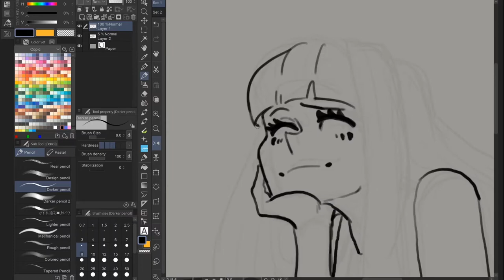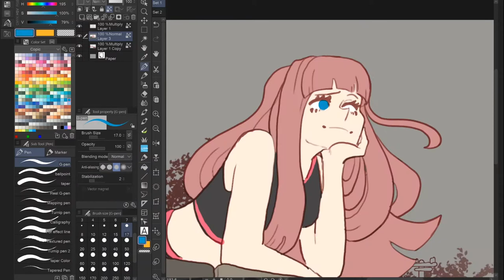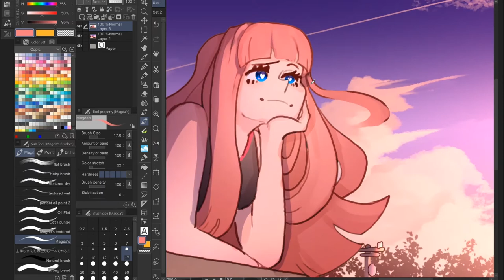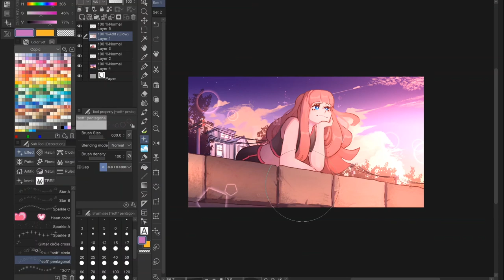Speedpaint 1: July's Patreon Reward!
Just Monica.

The illustration was made for my patreons supporting me with their kindness, and this character is from my Webtoon comic called "Immitis"; check it out here: